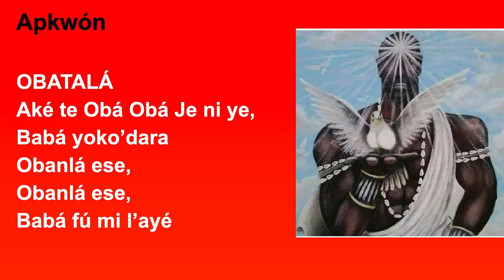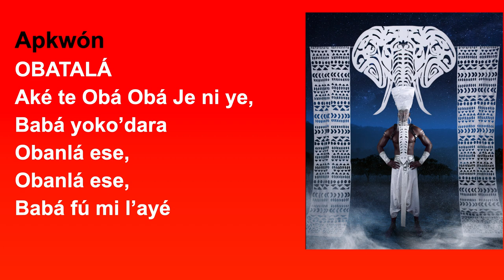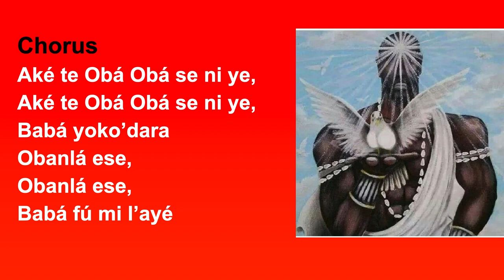OBBATALÁ CANTO Y LETRA AKÉ TE OBA 🕊️🕊️🕊️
Obbatalá dijo: Al final todo saldrá bien, y si no sale bien, es porque no es el final NO TE RINDAS!

Obatalá Canto y Letra AKÉ te OBA